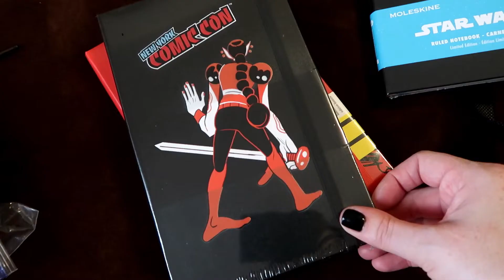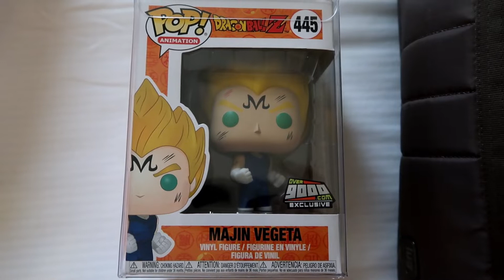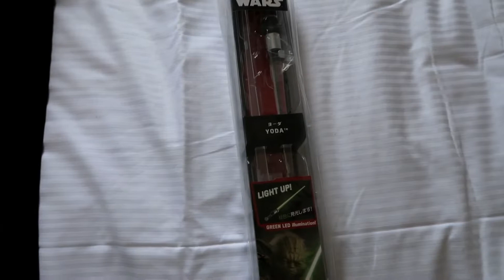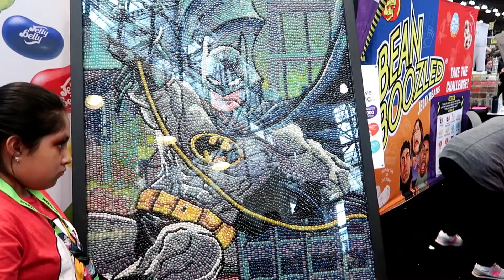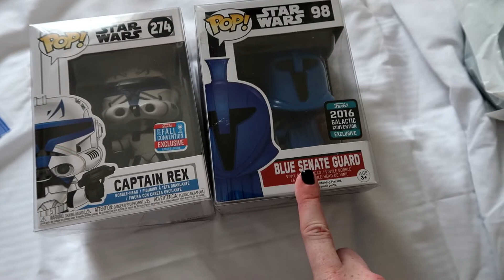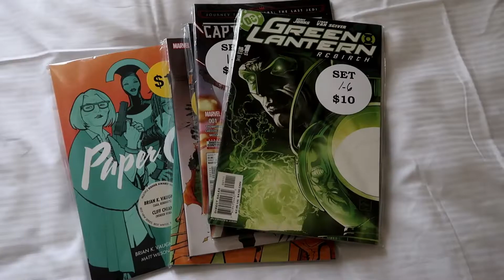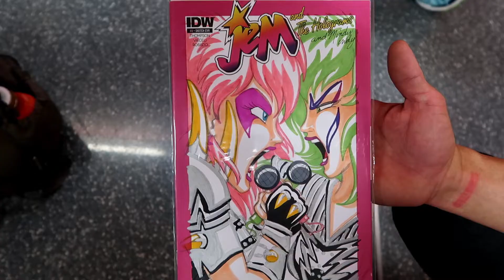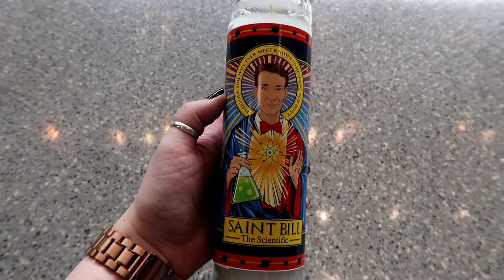NYCC 2018 Vlog - New York Comic Con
I wanted to show all the fun that NYCC is!
A special thanks to my brother, Andrew for inviting me every year and making the whole trip A+!